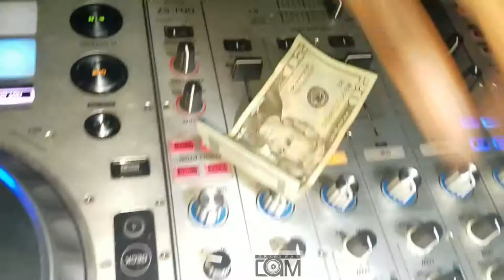SlaughtaTone Negus British Caribbean Link Up Video 1